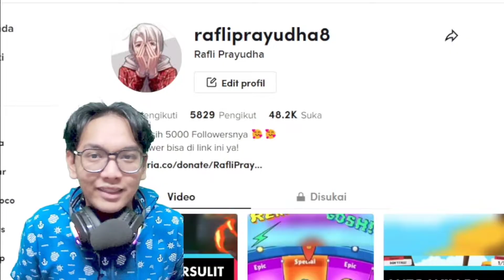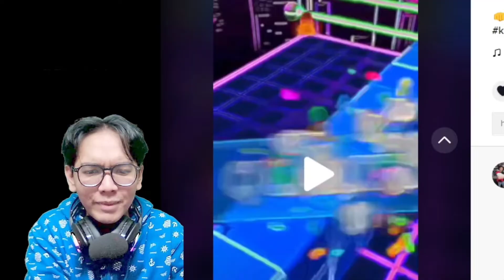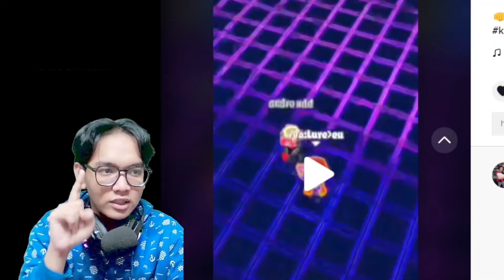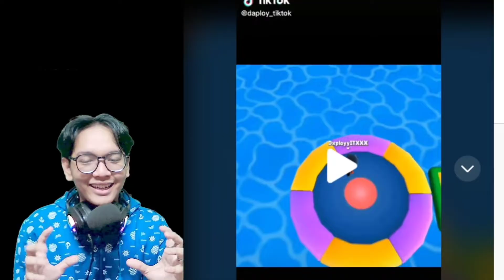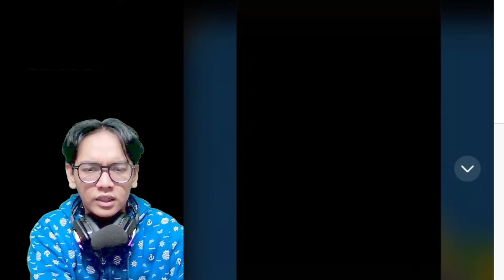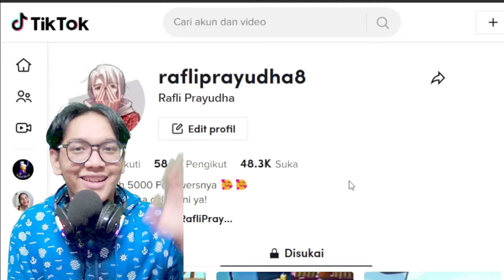TRIK INI TERNYATA ADA DI STUMBLE GUYS! DAN PASTI KAMU BELUM TAU!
✨Dan jangan lupa aktifkan Tombol Lonceng agar saat saya upload video terbaru, kalian adalah orang pertama yang menyaksikannya :*

👑AYO KITA SAMA-SAMA BANGUN CHANNEL INI👑